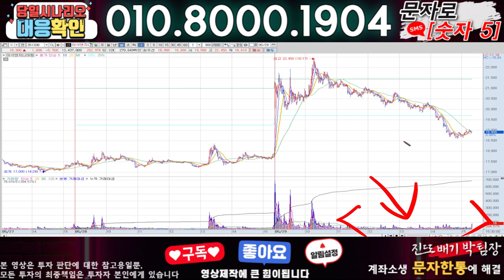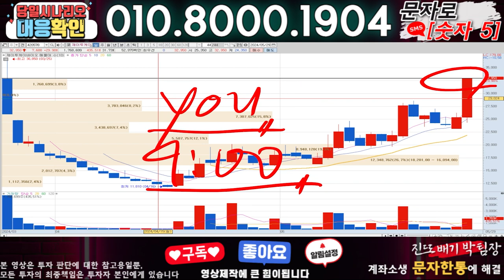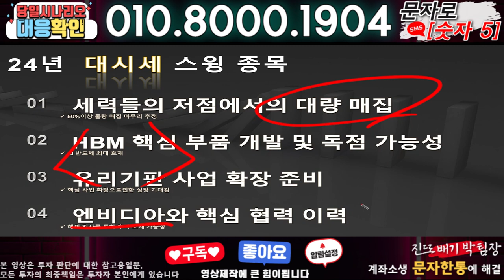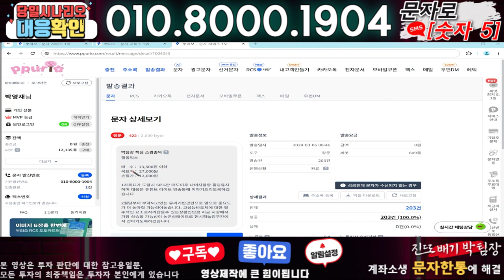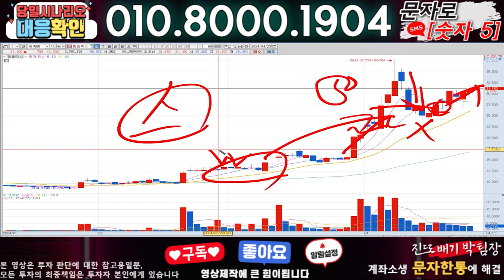이삭엔지니어링 ) 3분전 기습속보-공식입장발표!! 무슨일인가?